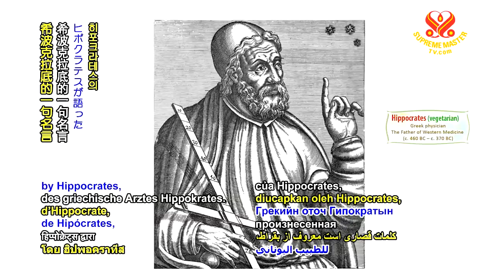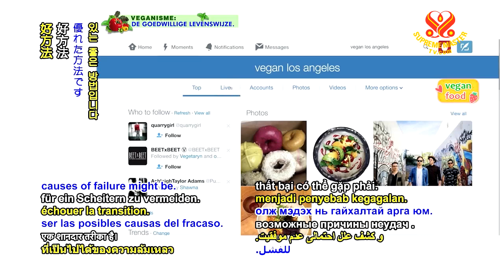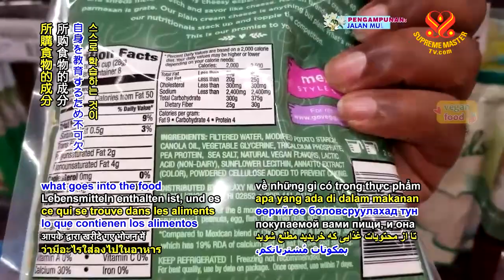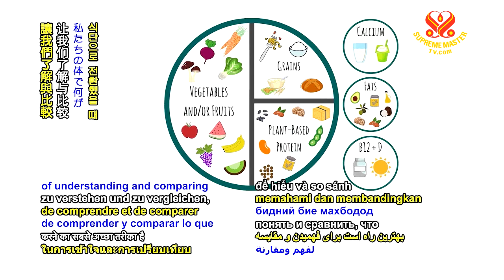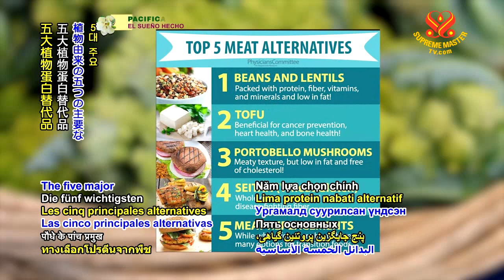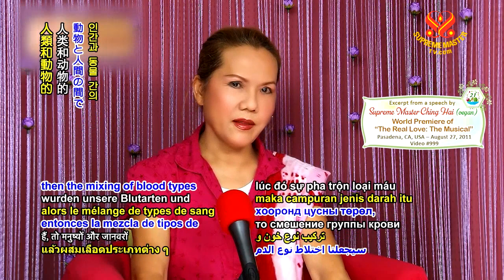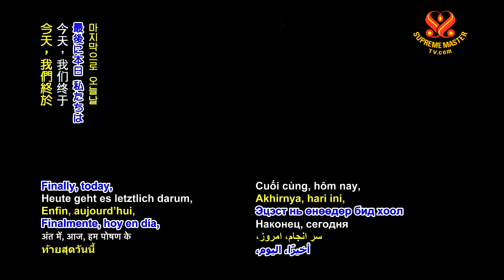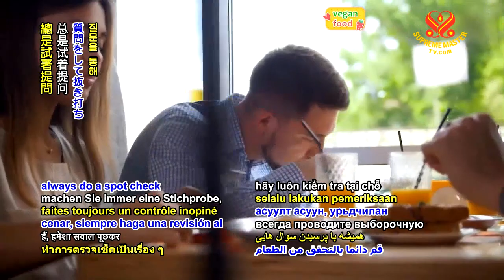Devenir végan – Une alimentation sans pandémie – en 21 jours, partie 2/2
Protégez notre santé et la santé de la planète. Nous devons contrôler ce qui entre dans notre corps.